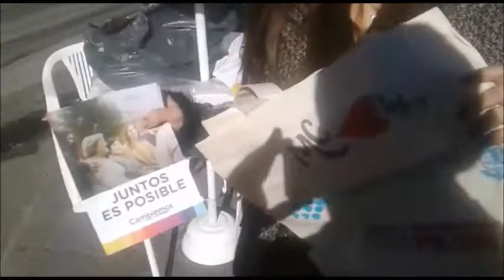Campaña corrupta del PRO, utilizan recursos de los afiliados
Un escandaloso video revela que el gremio en el que fue interventora la candidata a Senadora Nacional, Gladys González (SOMU), pone recursos a través de su Fundación Azul, para hacer campaña al oficialismo.

La compañera de fórmula de Esteban Bullrich en la provincia de Buenos Aires, Gladys González, ex interventora del SOMU (Sindicato de Obreros Marinos Unidos), el gremio de marítimos que condujo el ahora preso Omar´Caballo´Suárez, utiliza los fondos de la Fundación que pertenece al sindicato para hacer campaña en tierra bonaerense.

La información se conoció a través de un video que circula por las redes sociales y que muestra en los puestos de campaña de Cambiemos, el reparto de una bolsa con productos de es fundación. Es decir, González logró disponer de fondos de los afiliados del sindicato.